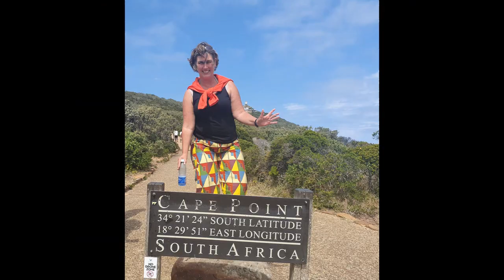warnemünde beach and harbour